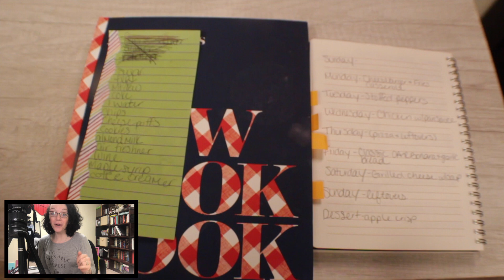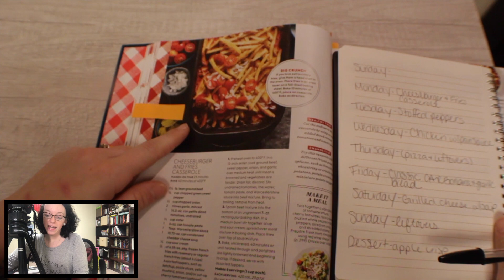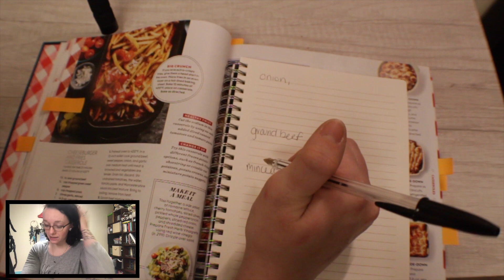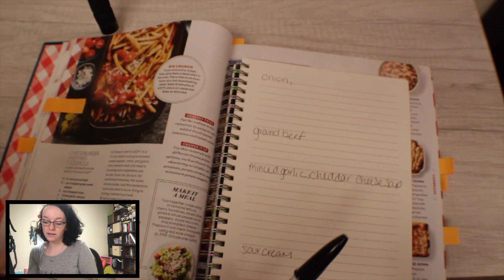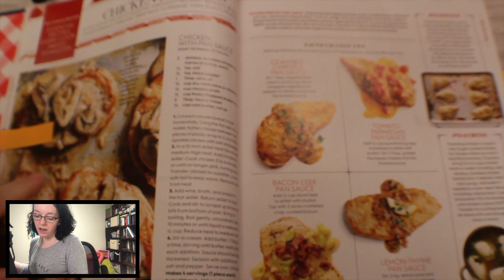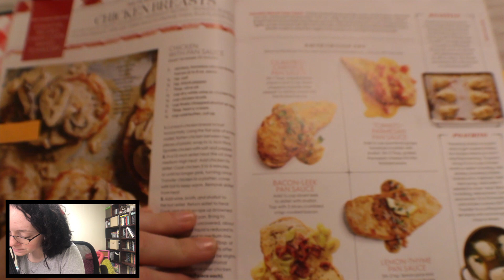What's For Dinner? | Meal Plan #4 | Kat's Kitchen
HELLO MY FRIENDS!!! Thanks for stopping by to hang out for a bit! You know the drill, we're doing a meal plan! It's boring, it's redundant, and it's necessary. Fail to plan = plan to fail, amirite? BBBBUUUUTTTT You know me, I still got off track. We had company over for the last half of the week and through the weekend so *shrugs shoulders* that's all I'll say about that, haha!
Take a gander at what I'm making this week.

Monday: Cheeseburger Casserole with Fries*
Tuesday: Stuffed Peppers
Wednesday: Chicken with Pan Sauce
Thursday: (pizza and leftovers)
Friday: Pasta Carbonara with Garlic Bread **
Saturday: Grilled Cheese with Soup
Sunday: (leftovers)

*This is the only recipe I actually made, oops

Send me all the recipes or crafts you've pinned to try and haven't but really want to!

If you made it this far, comment "Merp" below.

BYYYEEEE!